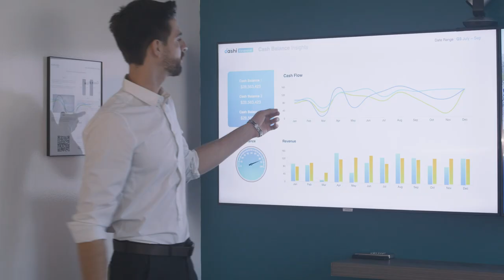प्रेम और पैसे में से किसे चुनें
Jaya kishoriji bhajans status videos
गोविंद धाम
govind dham

प्यार या पैसा क्या ज्यादा जरूरी है
कैसे पता चले कि प्यार सच्चा है
परिवार या प्यार किसे चुने और क्यों
क्या प्यार से ऊपर है पैसा
प्रेम विवाह में आने वाली परेशानियां
प्यार और कैरियर में से क्या चुनें
आपका परिवार ही प्यार का दुश्मन बनता है
Career vs Love
पैसा किस लिए होता है
बिना प्यार के सूनापन
बिना प्रेम के अकेलापन होता है
केवल प्रेम से भौतिक जरूरतें पूरी नहीं होती
प्रेमियों में आपस में झगड़ा
पैसे की कीमत
अगर पैसा होगा तो प्रेम आपके पीछे-पीछे आएगा

shree bhakti dham
पैसे से क्या खरीद सकते हैं प्रेम को
प्रेम में अनंत शक्ति है
पैसे और प्रेम का तालमेल कैसे बनाएं
क्या प्यार के लिए परिवार छोड़ना उचित
Love vs family
पैसा कमाना आसान है
कैरियर और प्रेम को साथ लेकर चलो
प्रेमी और प्रेमिका आपस में पढ़ाई में मदद करें
क्या पैसा ज्यादा जरूरी है
प्रेम के बिना जीवन नीरस
बिना पैसे आपकी इच्छाएं कैसे पूरी होंगी
जीवन में पैसे और प्रेम का महत्व